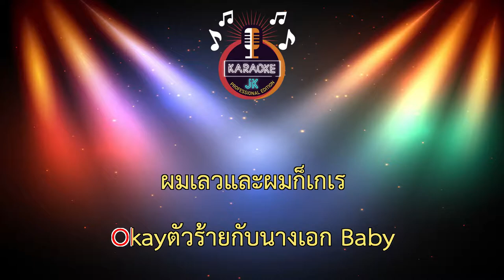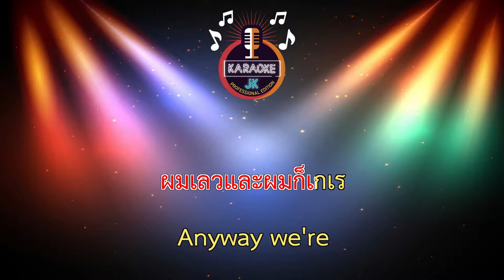วายร้าย (96-C) - The Toys 【 Cover By คาราโอเกะดนตรีสด 】